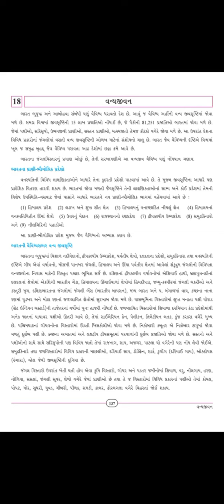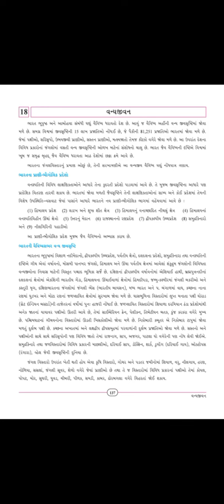G M Std 9 Sub S S Ch 18 Vanyajivan